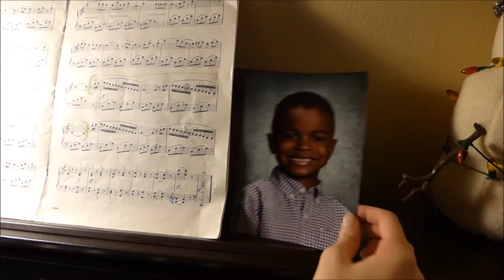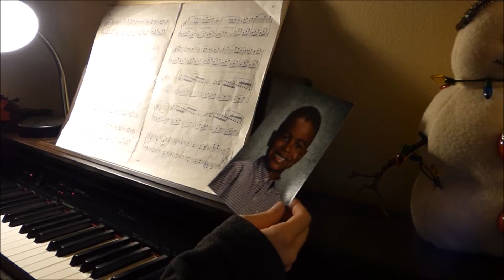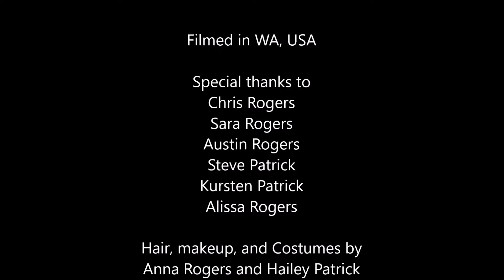Goodnight Son Goodnight Father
A short film staring Anna Rogers and Hailey Patrick.